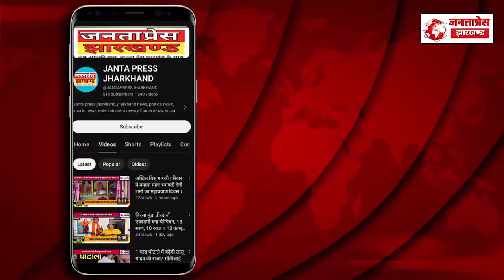Hemant Soren: इस IAS अफसर को चल रही थी बड़ी जिम्‍मेदारी देने की बात, खुल गया सारा राज; हेमंत की अभ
Hemant Soren: इस IAS अफसर को चल रही थी बड़ी जिम्‍मेदारी देने की बात, खुल गया सारा राज; हेमंत की अभी और बढ़ेगी मुश्‍किलें ।